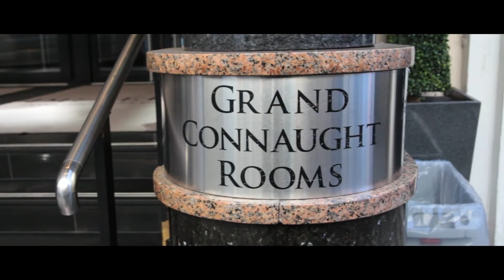eWorld Spring 2022 - Highlights